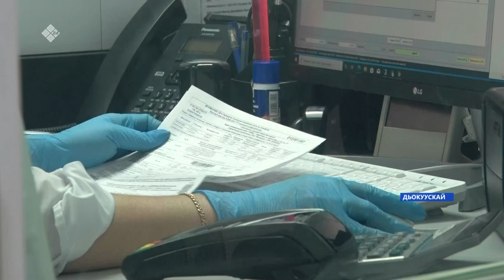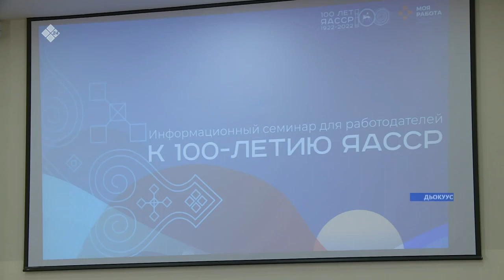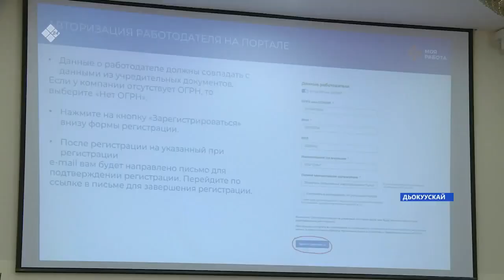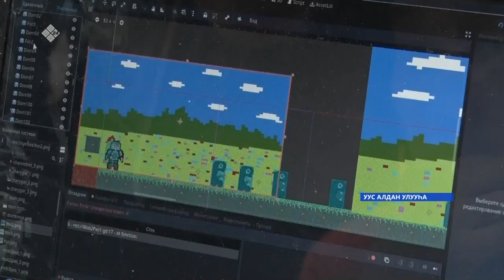«Саха сирэ» информационнай биэрии. Муус устар 07 күнэ 16:00ч